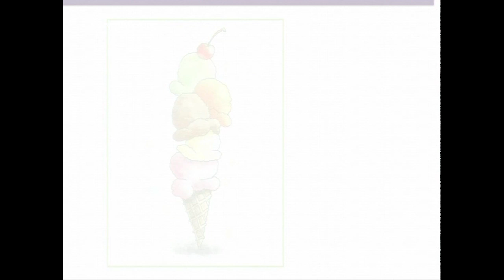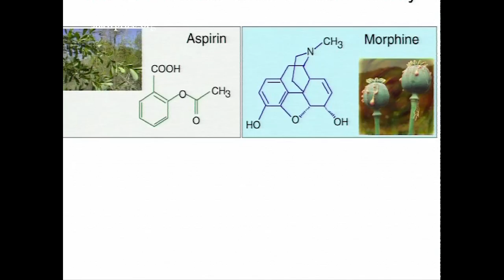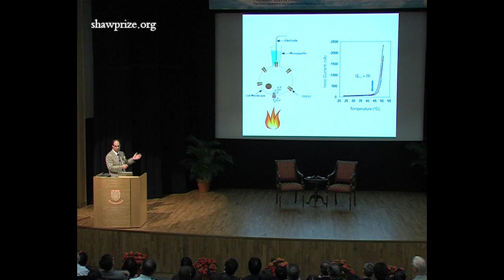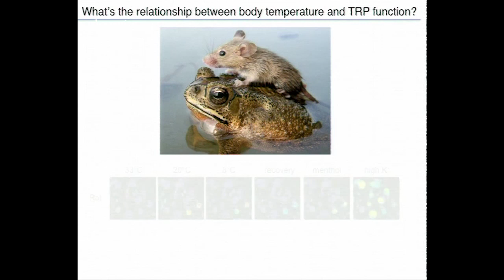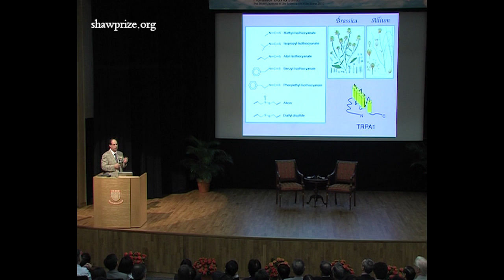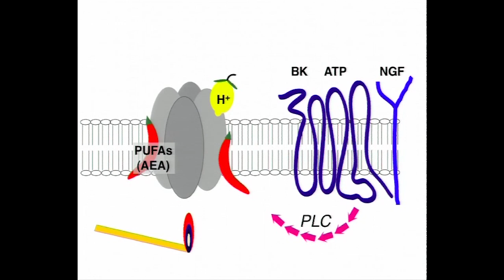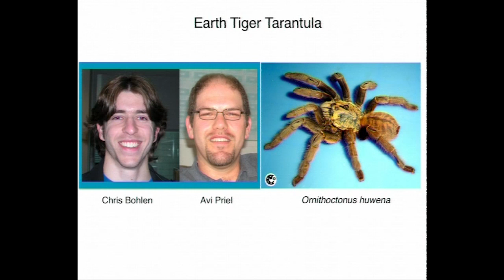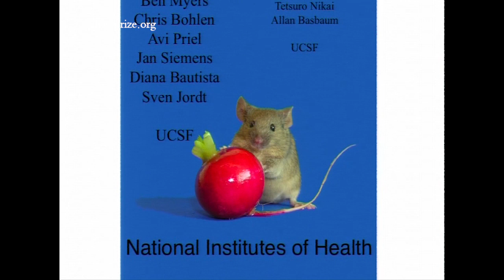Professor David Julius